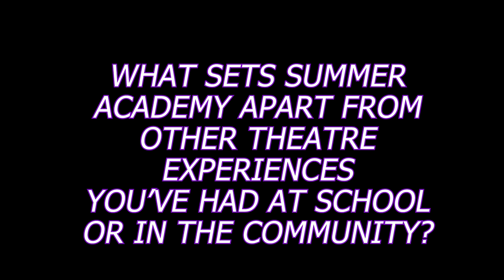Geva Theatre Summer Academy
What makes Geva Summer Academy so Special? Learn more about the program from past attendees!